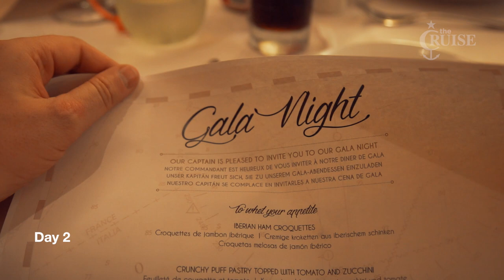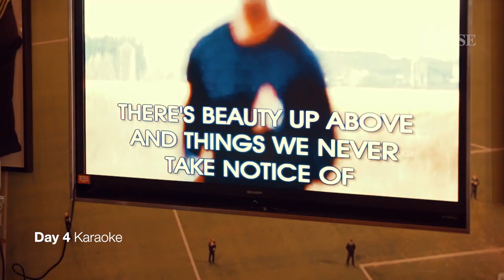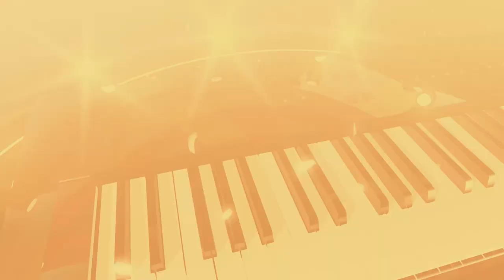The Cruise 2017: Official After Movie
18-25 September 2017 on board the Monarch
Lisbon, Madeira, La Palma, La Gomera, Tenerife, Lanzarote and Gran Canaria